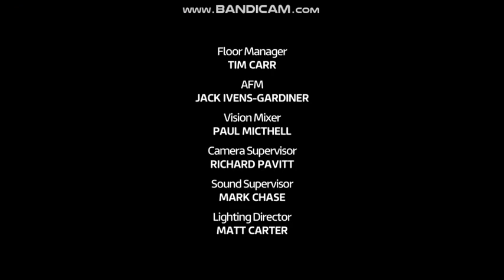Loose Women with Andrea Mclean - Wednesday 13th December 2017